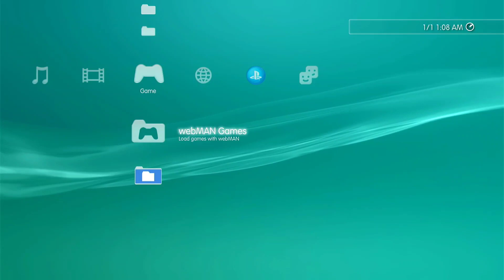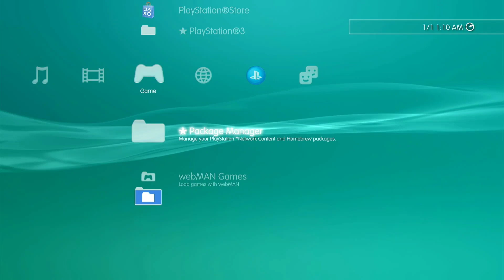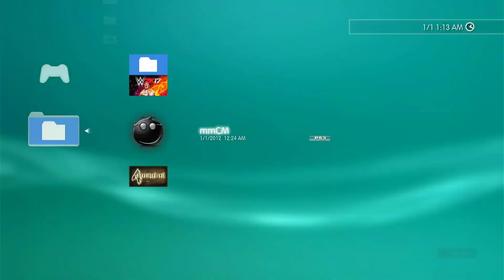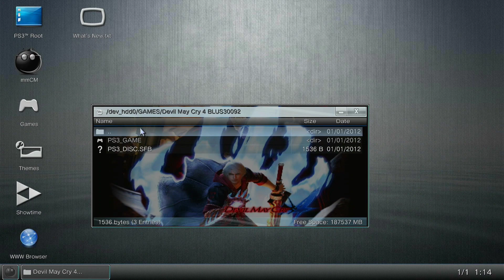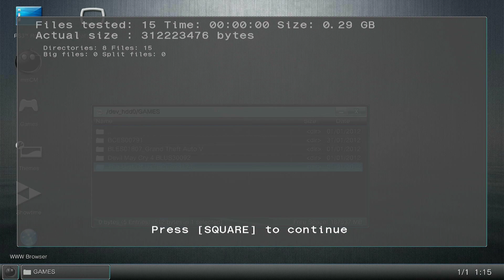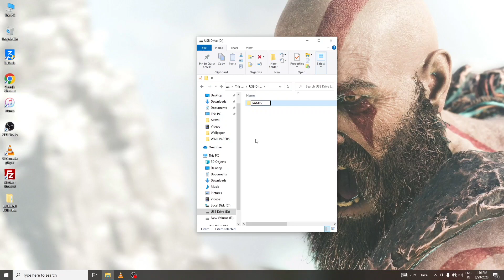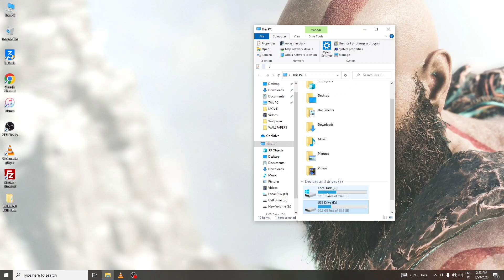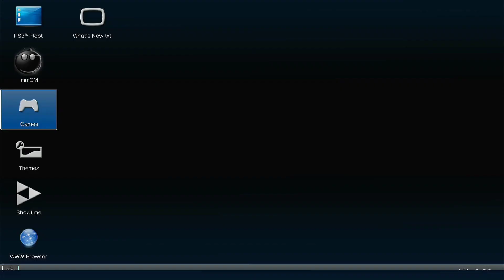Ps3 80010017 Fix | Black Screen Fix Hindi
An error occurred during the start operation. (80010017) Fix |Ps3 Black Screen Fix 100% | How to fix black screen ps3 games | ps3 code 80010017 fix | ps3 black screen fix hindi | 80010017 kese fix kare ps3 hindi

Ps3 code 10080017 how to fix
An error occurred during the start operation. (80010017)
How to fix code 80010017
Ps3 Black Screen fix
Ps3 games run black screen fix 100% in hindi

Thank You Fore Watching